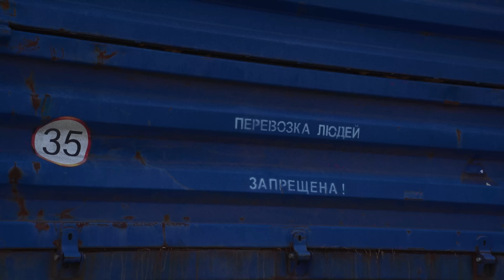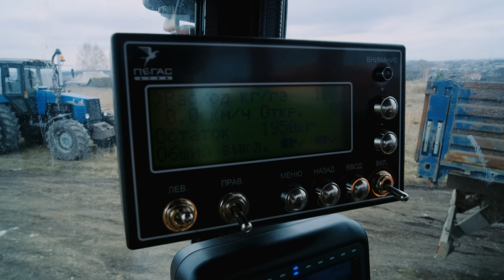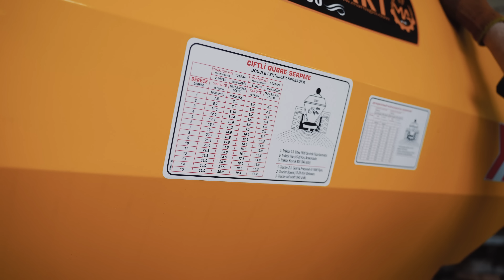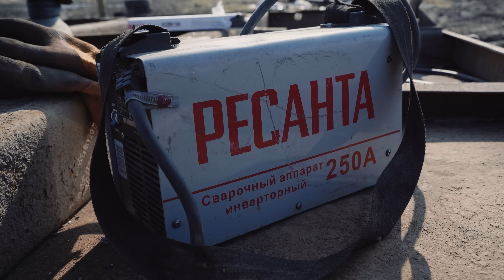Он НУЖЕН, когда тонут ТРАКТОРЫ! Копаем реку Экскаватором для РАПСА.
Всем Шумбрат! И добро пожаловать в хозяйство НЕСОВХОЗ!
В этой серии, мы с Вами займемся подкормкой озимой пшеницей. Но в полях еще очень много влаги и наши тракторы тонут в земле... Поэтому мы наняли ТУМАН!
Но, эта серия посвящена не только подкормке озимых. У нас погибло поле рапса из-за весенних паводков и талых вод, и мы решили, что нужно решать проблему в этом году! Что мы сделали? Мы копаем нашу реку, которая постоянно забивается. Потому, что на другом поле рапс жив.
Ну и в самом конце, мы соберем до конца наш прицеп НЕФАЗ, который будет помогать нам на севе яровых.
Таймкоды:
00:00 В предыдущих сериях
00:20 Вступление
02:16 Начинаем кормить озимую
03:54 Зерносклад и другие
06:22 Начинаем рыть РЕЧКУ
10:43 Озимый рапс ЖИВ!
16:05 Кормим озимую по парам
23:08 Результаты расширения РЕЧКИ
25:18 Собираем прицеп НЕФАЗ
25:56 Купили новый РУМ
28:46 Итоги сборки прицепа НЕФАЗ
29:42 В следующей серии